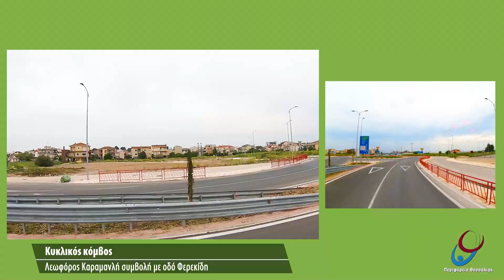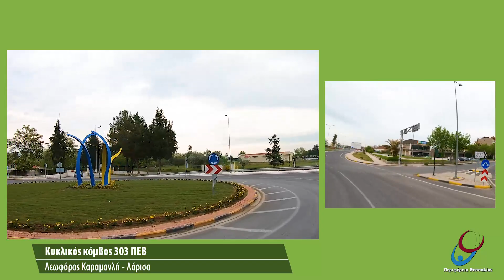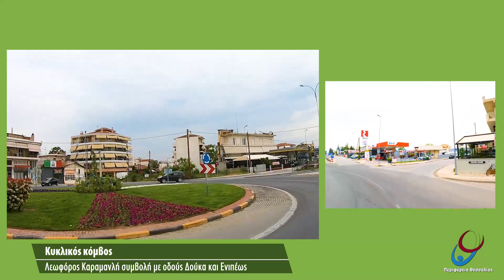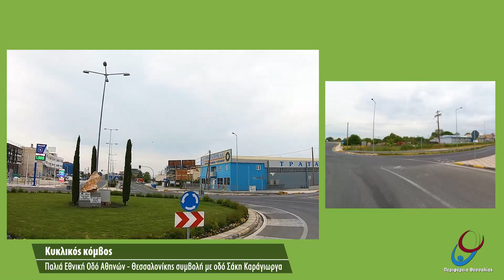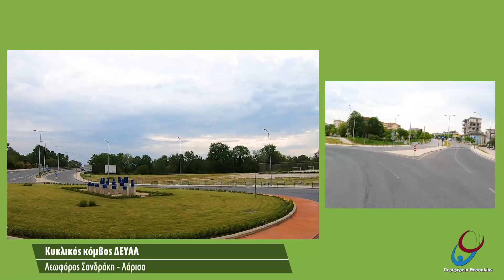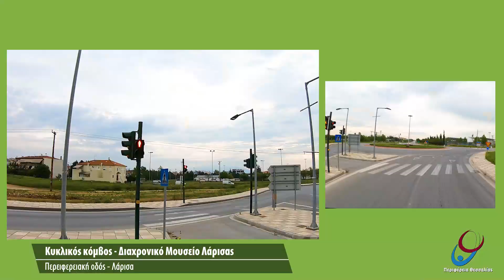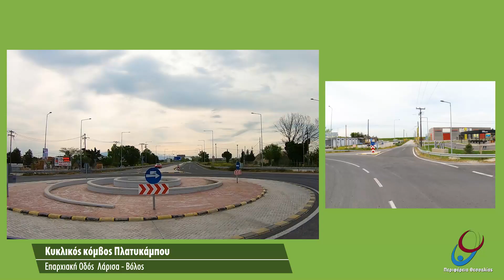Οι κυκλικοί κόμβοι της Περιφέρειας Θεσσαλίας στη Λάρισα